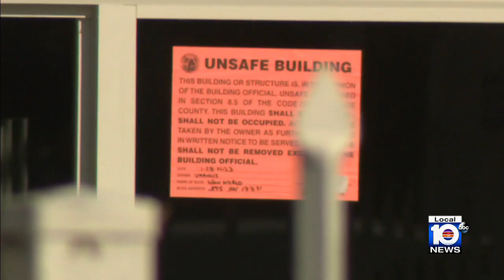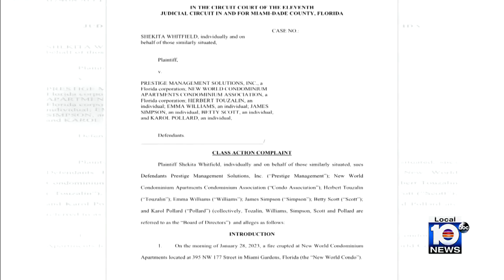Lawsuit filed for residents who were left homeless after Miami Gardens condo fire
Annetta Henderson returned to the ruins of what she thought would be her forever home.